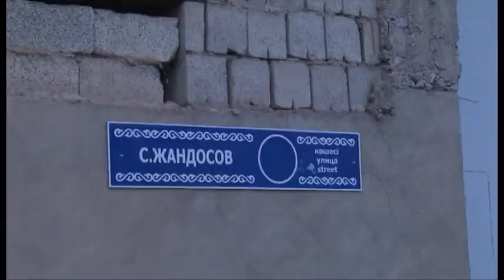Шұғыл шақырылым (6.11.2014)